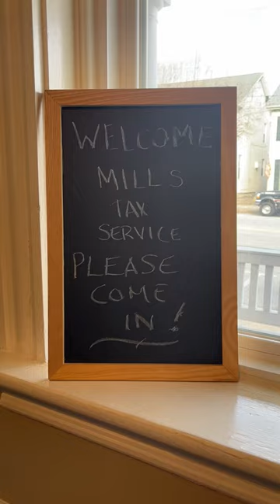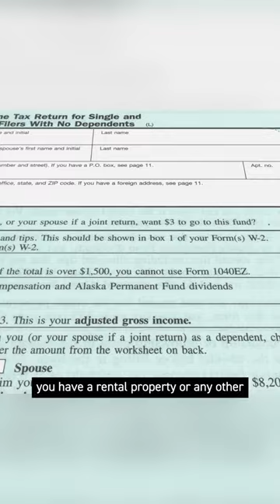Tax Prep FAQ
Tax season is here but don't stress out!

Members1stFCU has a ton of financial resources available to our members, like information directly from the professionals themselves! Check out what Mills Tax had to say about tax prep.